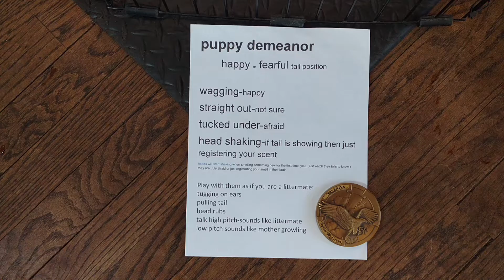delilah11242018m1f2 on 1 5 2018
1/2 shih tzu & 1/2 bichon
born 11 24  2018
delilah m1 is available $616
0 are SOLD
delilah f2  is available $831
0   is SOLD
m=male f=female
mother 7.5# father 13#
range 7-15#
7 weeks on 1/12
8 weeks on 1/19
9 weeks pickup 1/26/2019
non-shed hypo-allergic
6  weeks